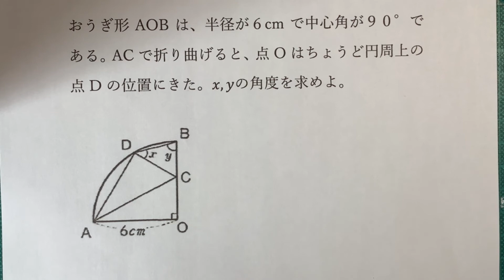おとなチャレンジ 扇形の角度の問題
おとなチャレンジの時間です。ちょっとだけ、脳を鍛えてみよう！
今回は、図形の問題です。今回登場して図形は、扇形。さぁ、xとyの角度を求めましょう。答えは、動画の一番最後で発表します。なぜそんな答えになるのか知りたい方は、このアドレスをクリックしてね！今日もよい１日を！
解説の動画です。